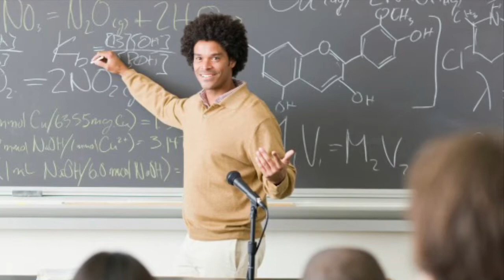Friday, April 26, 2019